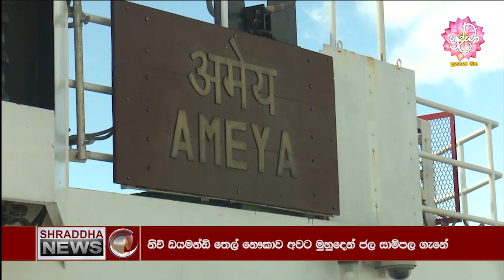නිව් ඩයමන්ඞ් නෞකාව මෙරට මුහුදු සිමාවෙන් ඉවත් කරගන්න ලෙසට මව් සමාගමට දැනුම් දීමක්...(2020-09-10)